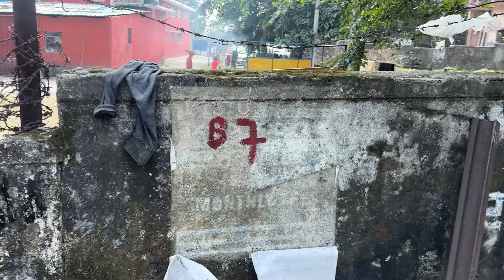काठगोदाम दुकानों मे लगें निशान अतिक्रमण हटेगा रोड होंगी चौड़ी देखे वीडियो